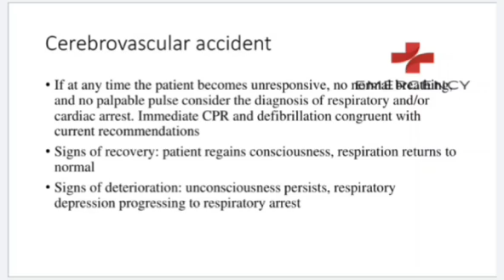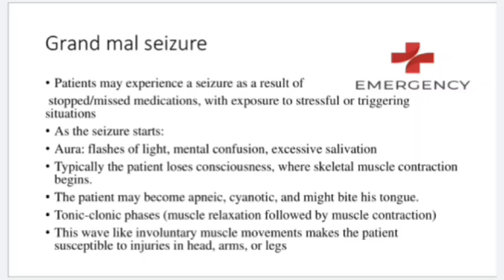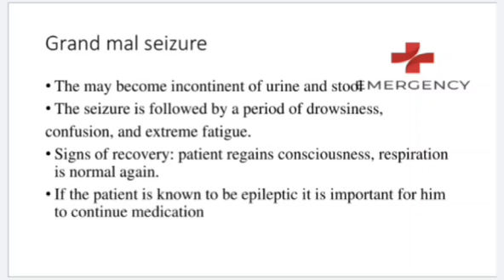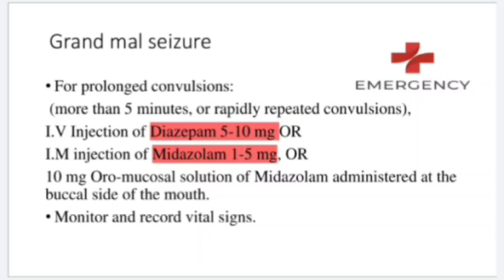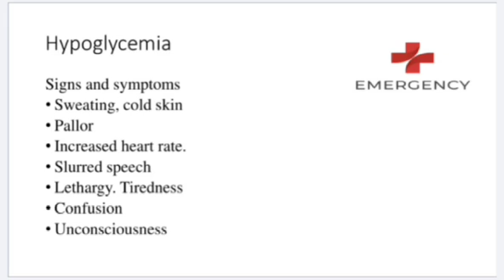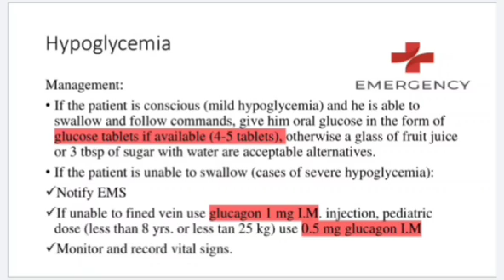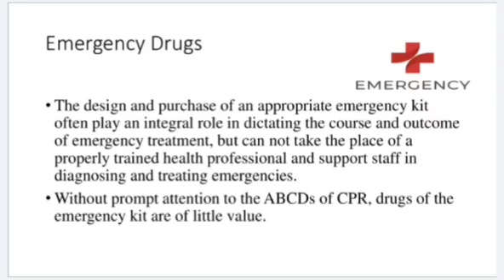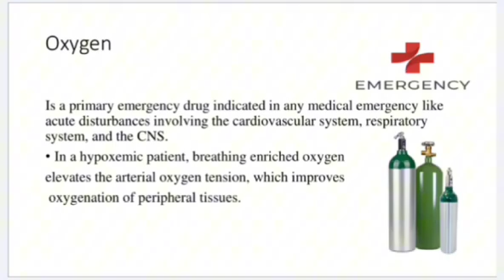Management of Emergencies Must Begin Long Before they Occur - Part 2